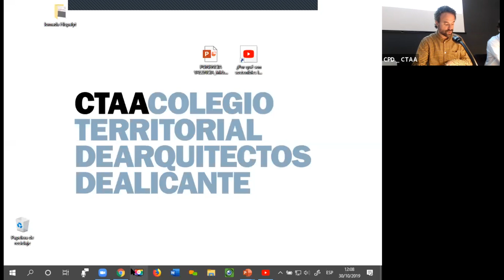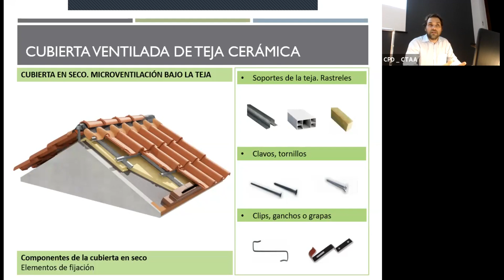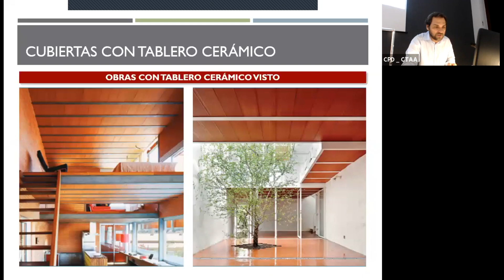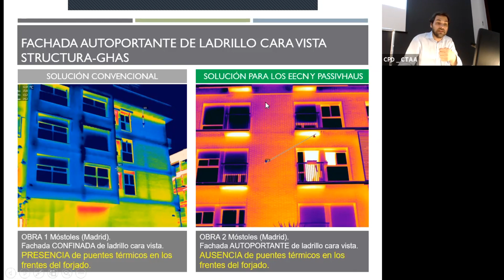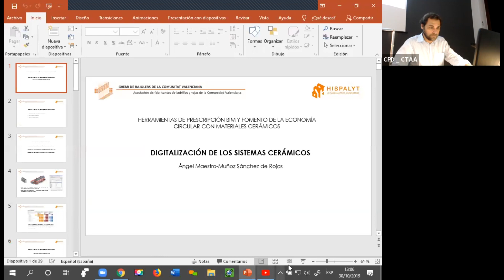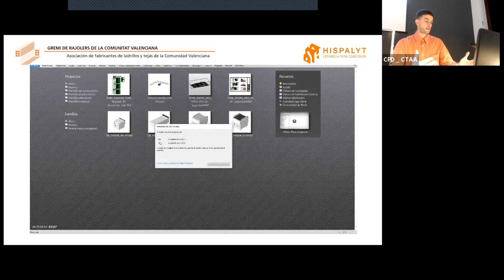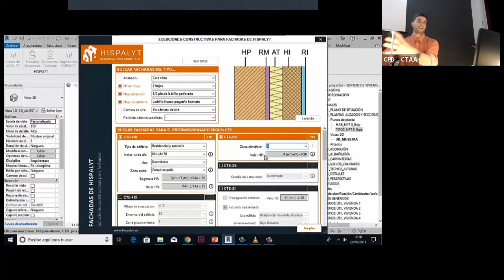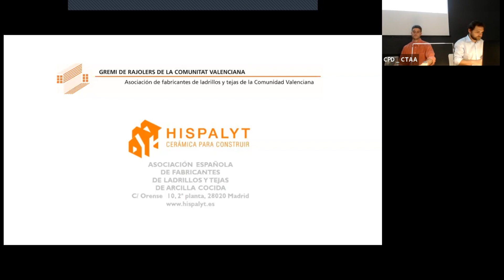Herramientas BIM y economía circular con materiales cerámicos, CTAA 30.10.19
El 30 de octubre de 2019, el Gremi de Rajolers de la Comunitat Valenciana organizó una Jornada en el Colegio Oficial de Arquitectos de Alicante (CTAA). La Jornada llevaba por título “Herramientas de prescripción BIM y de fomento de la economía circular con materiales cerámicos”.

En esta Jornada intervinieron los arquitectos José Luis Valenciano, ponente habitual del Gremi, y Ángel Maestro, de 24studio.

El programa de la Jornada constaba de los siguientes bloques temáticos:

- Eficiencia energética y sostenibilidad. Soluciones cerámicas 4.0
- Digitalización de los sistemas cerámicos